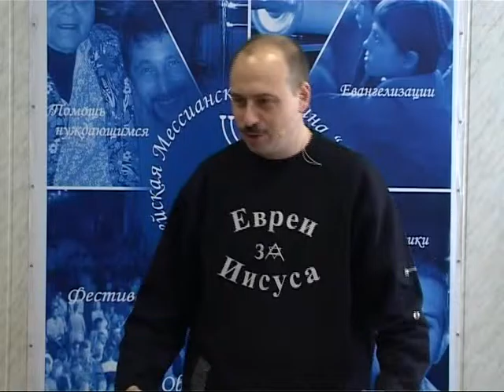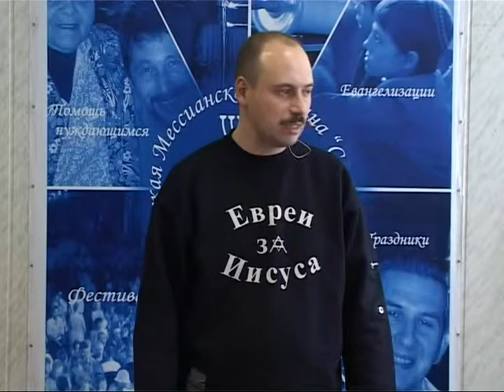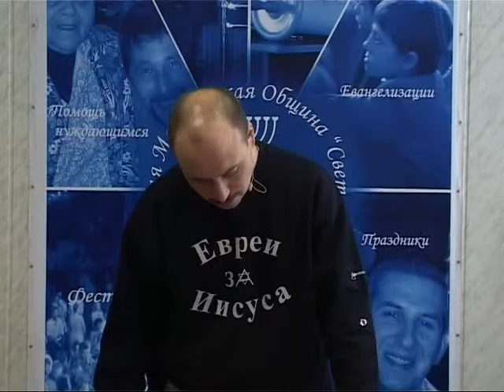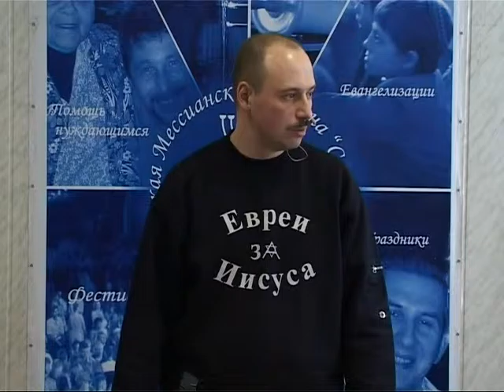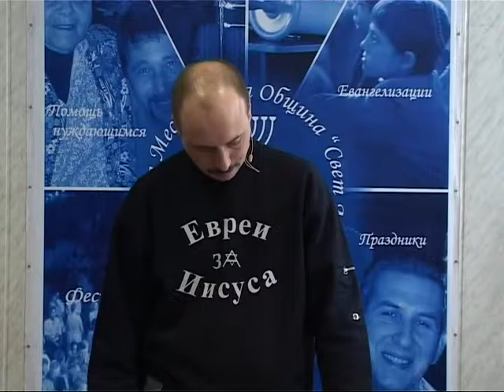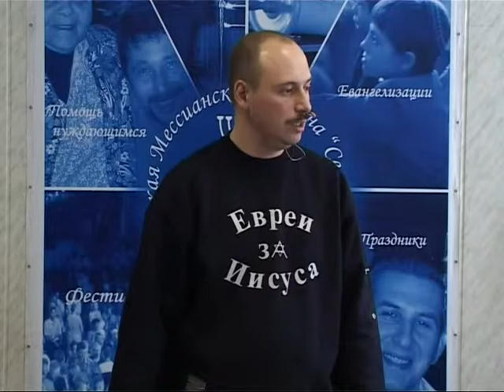МЕБИ Леонид Вассерман "Методы благовестия евреям" Урок 13